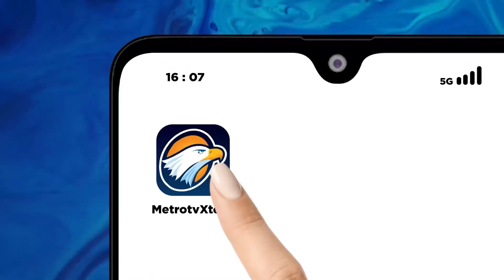Jelang Libur Nataru, Tiket Kereta Api Ludes Terjual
METRO TV -  Jelang libur Natal dan Tahun Baru, puluhan ribu tiket kereta api di DAOP dua Bandung, sudah terjual. Bahkan, tiket KA pada h-3 hingga h-1 Nataru untuk ke wilayah solo, sudah habis terjual.